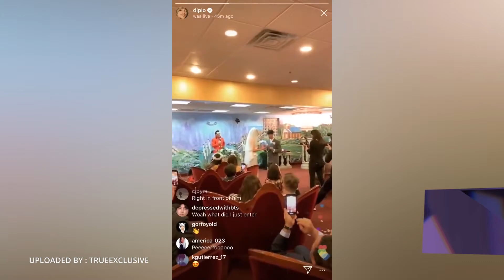Alasan Joe Jonas Mendadak Menikahi Sophie Turner | ZOOM IN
Pasangan JoeJonas dan SophieTurner memang tengah menjadi perbincangan hangat akhir-akhir ini, sebab pasangan tersebut baru saja melakukan pernikahan dadakan di Las Vegas usai menghadiri ajang Billboard Music Awards 2019 pada 1 Mei 2019. Kabar ini beredar usai Diplo membagikan sebuah video di Instagram Story miliknya. Dalam video tersebut, tampak Sophie Turner yang memasuki sebuah kapel dengan mengenakan gaun berwarna putih. Sophie Turner memasuki kapel tersebut bersama Joe Jonas yang mengenakan tuxedo abu-abu. Alhasil, video tersebut sempat menggemparkan dunia maya dan menjadi bahasan hangat di kalangan fans. Sebagian besar tentunya merasa amat terkejut lantaran pernikahan tersebut digelar hanya berselang dua jam usai acara Billboard Music Awards 2019 dirampungkan. Setelah sukses menghebohkan penggemar, akhirnya kini alasan pernikahan dadakan Joe dan Sophie pun terungkap. Rupanya, keduanya memang melakukan pernikahan tersebut untuk bersenang-senang.